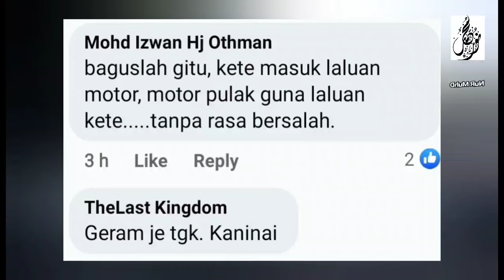PANlK SALAH JALAN, WARGA EMAS PANDU MASUK LALUAN MOTOR